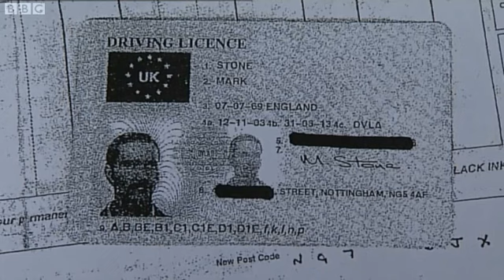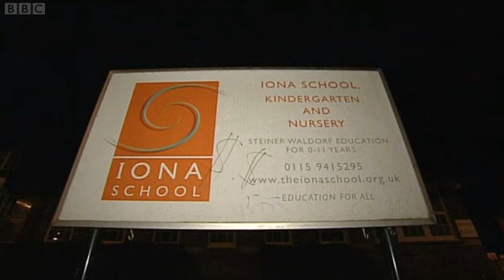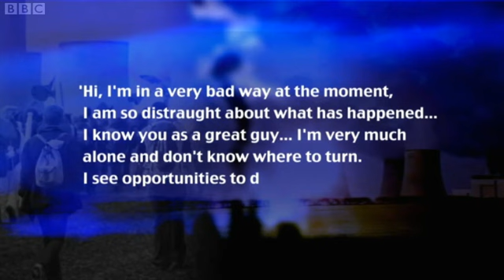BBC Newsnight report about Mark Kennedy (aka Mark Stone), undercover policeman, 10th January 2011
A report from BBC Newsnight by Richard Watson about undercover policeman Mark Kennedy (aka Mark Stone) who infiltrated various political and environment groups over 7 years.